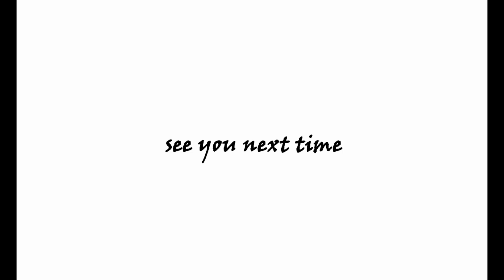Kyojuro Rengoku Flame Hashira Inspired Bracelet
Hello!
I made a bracelet inspired by Kyojuro Rengoku, the Flame Hashira.

PS:
Items on my shop are available unless marked as sold.
I may or may not repeat making these but I do hope you liked the video.
Any character or person you want me to do next? ^3^

~narrccalej :)